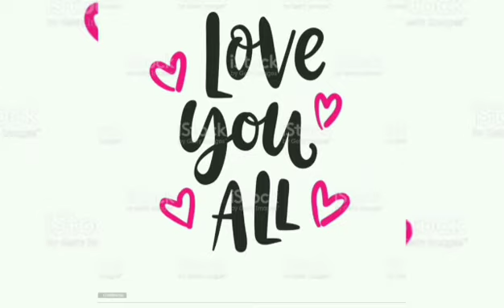ROAD TRIP FEDERAL ROAD GERMANY by:Jens Schoenrich